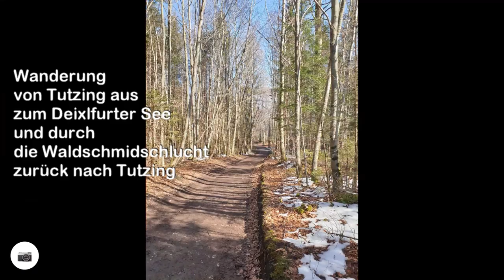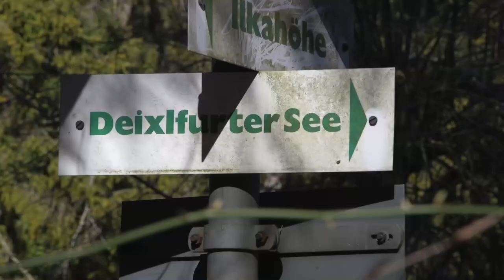Wanderung Deixlfurter See von Tutzing aus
Der Deixlfurter See ist ein 21 Hektar großer See im Fünfseenland innerhalb der Gemeinde Tutzing im Landkreis Starnberg. Er liegt 110 Höhenmeter oberhalb des Starnberger Sees am nördlichen Rand eines wasserreichen Niedermoors auf einem in der Würmeiszeit entstandenen Moränenhügel.
Wir beginnen unsere Wanderung in Tutzing am Bahnhofparkplatz. Von dort geht es dann zuerst mal auf der Straße Am Höhenberg steil nach oben. Am Pferdehof vorbei führt uns eine Allee weiter Richtung Westen in den Wald. Am Ende der Forststraße geht es rechts weg. Wir überqueren die Kustermannstraße und marschieren am Klenze- und Vogelweiher vorbei zum Deixlfurter See. Von hier führt eine Forststraße Richtung Osten zum BRK Kindergarten, wo wir zur Waldschmidschlucht abzweigen. Dieser Schlucht folgen wir bis wir auf die Straße Am Pfaffenberg treffen und bis zur Bahnunterführung Richtung Westen laufen. Unter der Bahn durch und entlang der Waldschmidstraße spazieren wir hinunter zur Hauptstraße, die wir überqueren und durch das Fischergassl zum See kommen. Nun geht es zur Schiffsanlegestelle, zur Evangelischen Akademie, vorbei an der St. Peter und Paul Kirche Richtung Kustermannpark. Von dort marschieren wir wieder zum Parkplatz.
The Deixlfurter See is a 21 hectare lake in the Fünfseenland within the municipality of Tutzing in the district of Starnberg. It is located 110 meters above Lake Starnberg on the northern edge of a water-rich bog on a moraine hill that was formed in the Würme Ice Age. We start our hike in Tutzing at the train station parking lot. From there it goes up steeply on the Am Höhenberg road. Past the horse farm, an avenue leads us further west into the forest. At the end of the forest road it goes right away. We cross the Kustermannstraße and march past the Klenze and Vogelweiher to the Deixlfurter See. From here a forest road leads east to the BRK kindergarten, where we branch off to the Waldschmid Gorge. We follow this gorge until we meet the street Am Pfaffenberg and walk west to the railway underpass. We walk under the railway through and along Waldschmidstraße down to the main road, which we cross and come to the lake through Fischergassl. Now it goes to the landing stage, to the Evangelical Academy, past the St. Peter and Paul Church in the direction of Kustermannpark. From there we march back to the parking lot.
Le Deixlfurter See est un lac de 21 hectares dans le Fünfseenland dans la municipalité de Tutzing dans le district de Starnberg. Il se trouve à 110 mètres au-dessus du niveau de la mer sur le lac Starnberg, sur le bord nord d'une tourbière riche en eau sur une colline moraine formée à l'époque glaciaire du ver. Nous commençons notre randonnée à Tutzing au parking de la gare. De là, il monte en flèche sur la route d'Am Höhenberg. Passé la ferme équestre, une avenue nous mène plus à l'ouest dans la forêt. Au bout de la route forestière, ça va tout de suite. Nous traversons la Kustermannstraße et passons devant Klenze et Vogelweiher jusqu'au Deixlfurter See. De là, une route forestière mène à l'est jusqu'au jardin d'enfants BRK, où nous bifurquons vers les gorges de Waldschmid. Nous suivons cette gorge jusqu'à rencontrer la rue Am Pfaffenberg et marcher vers l'ouest jusqu'au passage souterrain de la voie ferrée. Nous marchons sous la voie ferrée à travers et le long de la Waldschmidstraße jusqu'à la route principale, que nous traversons et arrivons au lac par le Fischergassl. Maintenant, il va à l'embarcadère, à l'Académie évangélique, après l'église Saint-Pierre et Paul en direction de Kustermannpark. De là, nous retournons au parking.